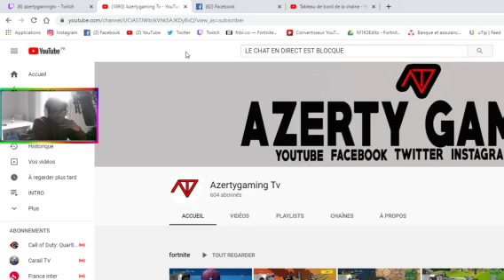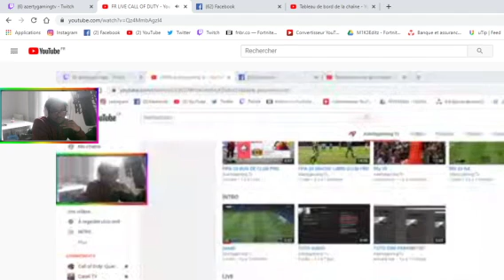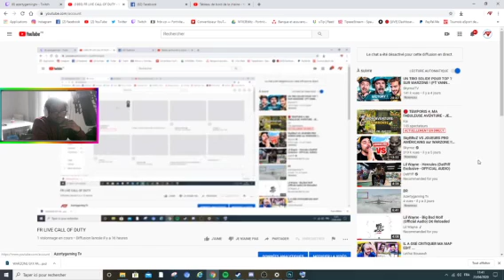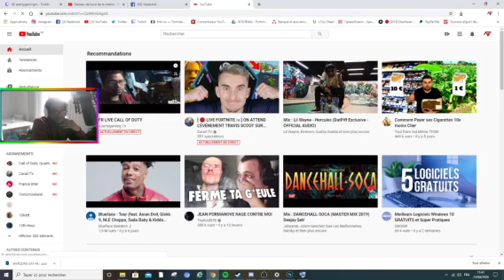TUTO COMMENT DEBLOQUE LE CHAT EN DIRECTE SUR YOUTUBE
POUR ME SUIVIE VOICI MON DISCORD